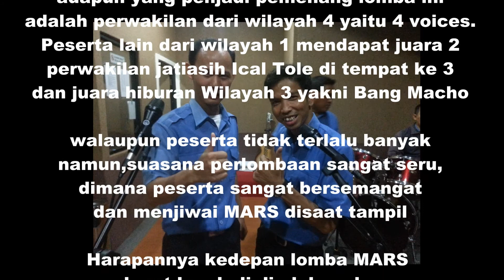Lomba MARS Serikat Karyawan JLJ 2015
Ini adalah dokumentasi lomba MARS SKJLJ pada tahun 2015. Lomba ini dalam rangka menyambut Serikat Karyawan PT. Jalantol Lingkarluar Jakarta yang ke 13. Lomba ini dilangsungkan di Studio Musik Kantor JLJ Jatiasih Bekasi